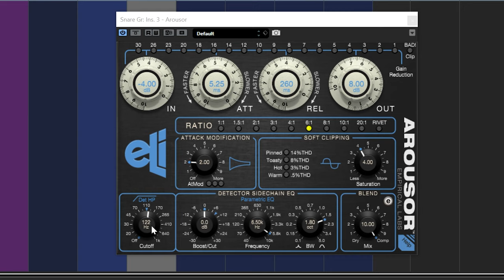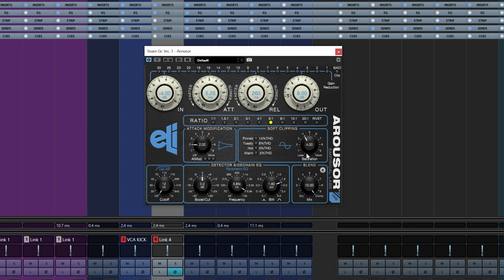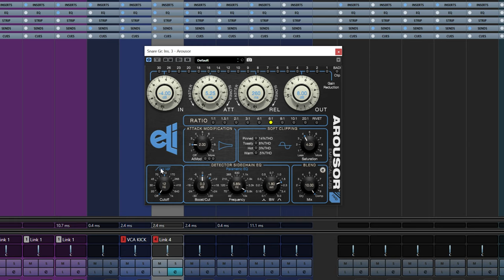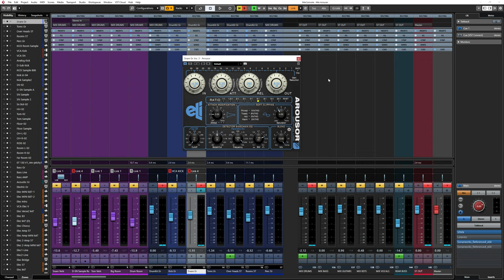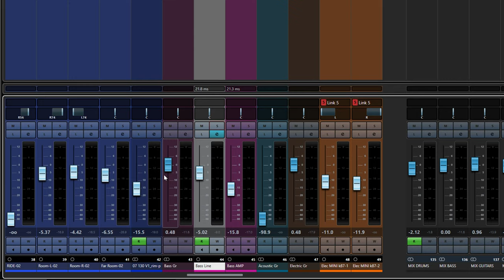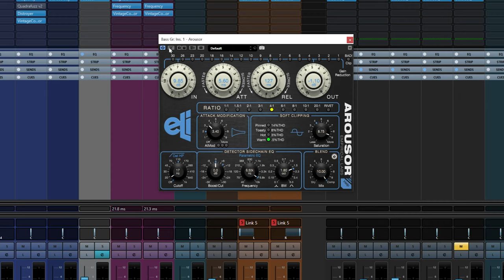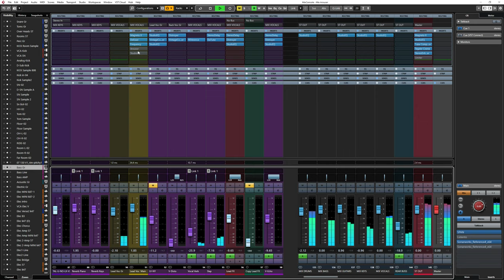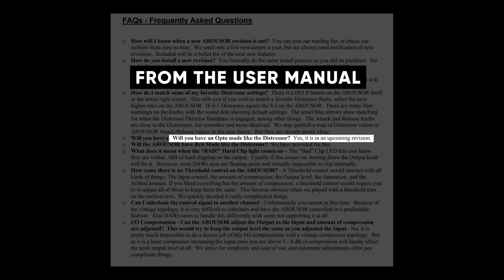This COMPRESSOR is AMAZING | Empirical Labs Arousor Demo & Walkthrough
You probably heard or seen the famous Distressor compressor. This is one of the most popular compressor found in a lot of recording studios.

The AROUSOR is a compressor plugin inspired by the famous Distressor, both designed by Empirical Labs. Without being a full emulation of the Distressor, the AROUSOR  is like an "Up to Date version of the Distressor with more controls and features which makes this plugin one of my favorite compressors out there.

CONGRADULATIONS to Rishabh Singh Palni from Dehradun, India who is the happy Winner of the AROUSOR Compressor Plugin

DAW CONTROLLER
CAMERA MIC
LAVALIER MIC
POP FILTER
STUDIO MONITORS
STEINBERG LICENCE KEY
CUBASE 10.5
STUDIO MONITOR CONTROLLER
STUDIO LIGHTS